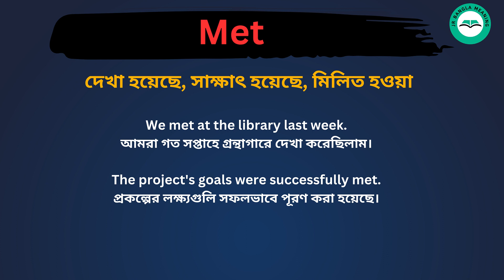Met meaning in bengali/Met শব্দের বাংলা ভাষায় অর্থ অথবা মানে কি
Met Meaning In Bengali
Met শব্দের বাংলা ভাষায় অর্থ অথবা মানে কি
Met Bangla Meaning